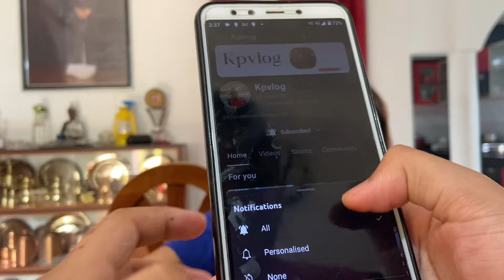Junk food mukbang|| Vlog part 2|| continuation of my tragic story